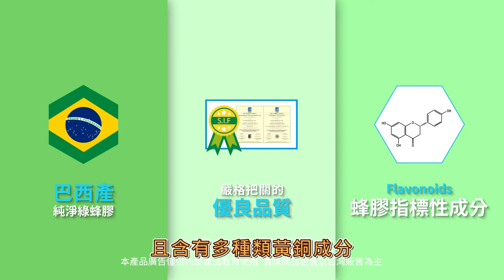ATOMY 艾多美蜂膠噴霧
🌟艾多美蜂膠噴霧🌟

大自然蜂膠強大抗菌能力
艾多美(蜜蜂)蜂膠噴霧
隨時護衛❤️口腔衛生
❶喉嚨不舒服噴一噴
❷口腔有異味噴一噴
❸感冒有症狀噴一噴
❹牙疼牙齦腫噴一噴
❺皮膚不適緩解噴一噴
家家必備隨身攜帶
真的好好用的防疫聖品！

巴西蜂膠是蜂膠市場上最好的產地！因為亞馬遜河流域的細菌與害蟲最險惡，因此其蜂膠的抗菌能力最強！

艾多美蜂膠原料 是由巴西政府嚴格控管而出產的優質蜂膠,採集自巴西米納斯吉拉斯州的綠色蜂膠,巴西這邊的綠蜂膠，含有大量「酒神菊樹」中的「阿特匹林-C」是一種天然的抗菌、抗發炎、抗潰瘍、抗癌的類黃酮，這麼好的成分在
艾多美蜂膠噴霧 裡面含量高達47mg/g
⭐️ 加入艾多美免入會費
⭐️ 只要申請書50元
⭐️ 免囤貨、免年費、免重銷、無業績壓力
⭐️ 享受來自全球19個地區紅利獎金
⭐️ 商品無價差、不強迫推銷、不賺朋友錢
⭐️ 聽講座上課 完全免費

邊消費邊領現金
還在猶豫什麼？一起加入省錢又可以賺錢的行列吧~

/Join us
你不認識LITA四寶媽是誰不打緊?只要知道我在做艾多美就可以了
當初還好我有改變的動力,要不然我現在就在吃土了.
只要你會買牙膏、牙刷、洗髮精、沐浴乳、洗衣粉的,四寶媽有在做,記得來找我!!!
👉了解並免費加入👈
Line ▶︎ litabanung
Wechat ▶︎ Litabanung